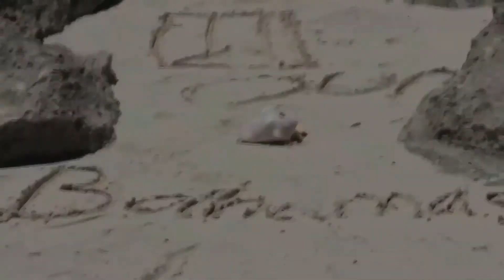"Behold" Commercial FilMAD Camp 2014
Students of FilMAD 2014 -  assignment from week one. Students had to shoot an ad using the voice over from the Bahamas Tourism commercial "Behold... The Islands of The Bahamas".  Students were divided into two groups - younger kids and teens - and in these groups, they had to come up with a shot list and then shoot these interesting shots to go with the voice over.